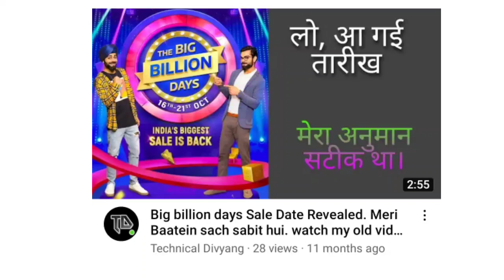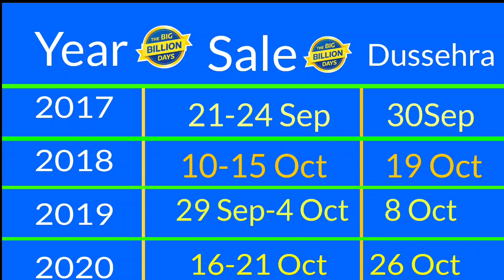The Big billion days and Great indian festival sale 2021 date leaked. Flipkart Amazon biggest sale🔥🔥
So finally The big billion days sale and great Indian festival sale date leaked from Amazon and Flipkart. Jaanein kab aayegi Mahasale🔥🔥
great Indian festival sale 2021
Big billion sale date 2021
Great Indian festival sale 2021 date

join us
Technical Divyang Official